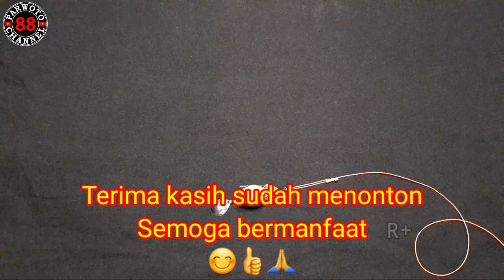Gak perlu beli snap lagi ||Cukup gunakan simpul ini...[2023]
NEW !!! Gak perlu beli snap lagi || cukup gunakan simpul ini...